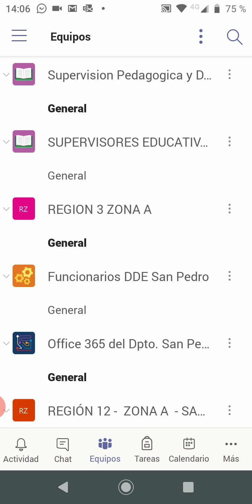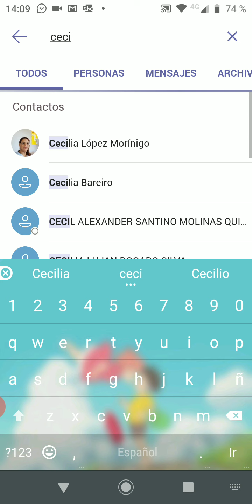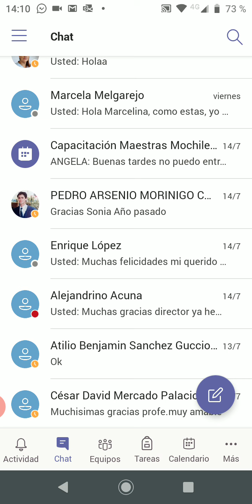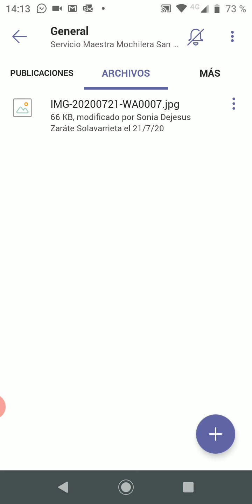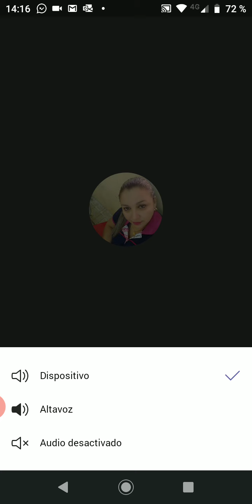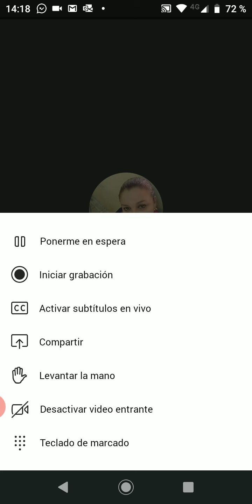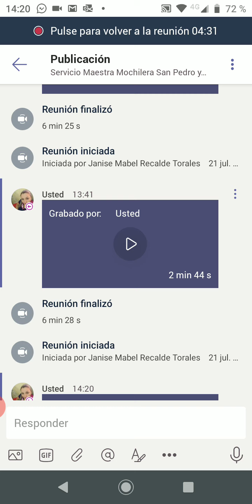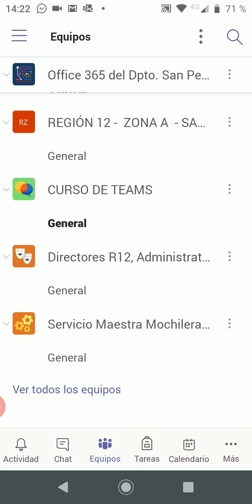Como usar mi aplicación del MS Teams en mi teléfono